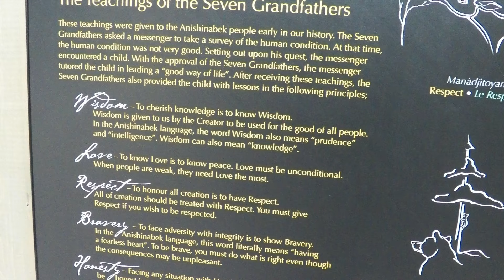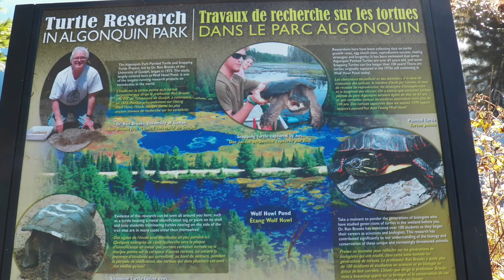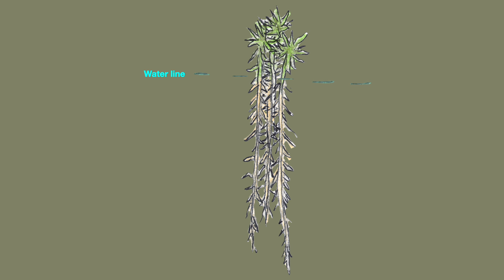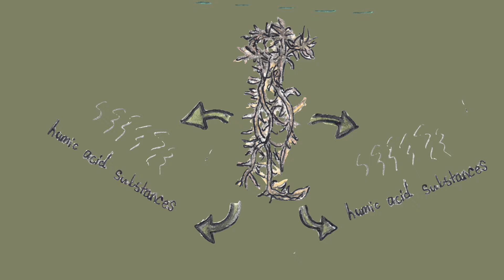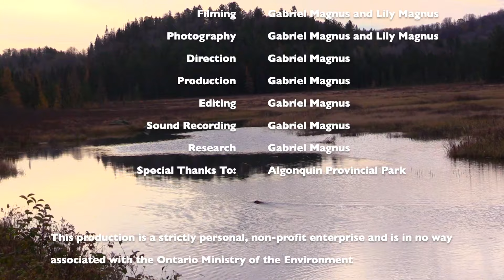Nature Walks With Gabe #7. Algonquin Provincial Park Supercut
It's the whole thing! All three parts in one! A return to one of the most formative places for my love of wildlife after many years away.

 This walk was filmed at Algonquin Provincial Park (and nearby western parts of Hwy 60) on October 27th, 2021, but also includes footage from a variety of other locations and times.

Key Species:
Black-capped Chickadee - Poecile atricapillus
American Red Squirrel - Tamiasciurus hudsonicus
Common Raven – Corvus corax
Tamarack – Larix laricina
Black Spruce – Picea mariana
Whisky Jack / Canada Jay / Grey Jay – Perisoreus canadensis
Snow bunting - Plectrophenax nivalis
North American beaver - Castor canadensis

Timestamps:
00:00 - Land acknowledgement
00:26 – Introduction
00:49 - On the road to Algonquin
01:15 – Map
01:47 - Roadside wonders
02:51 – Moose
03:37 – Silence
05:41 - Evening grosbeak and other birds
06:37 - Black-capped chickadees
09:30 - American red squirrel
12:28 – Take a walk! On the trails!
12:50 - Spruce Bog Boardwalk Trail Introduction
13:11 - Common raven
14:19 - What is a bog?
16:44 – Tamaracks
17:53 - Black spruce
19:18 - Whisky jacks
21:48 - Algonquin as a ecological transition zone
22:49 - Snow bunting
24:34 - Beaver introduction
25:03 - Beaver dam
26:10 - Beaver history in Algonquin Parklands
27:13 - Beaver swim-by #1
28:31 - Beaver diet
28:54 - Beaver adaptations to aquatic life
29:48 - Beaver foraging and central foraging theory
30:31 - Beaver trail
31:20 - Gabe geeks out (again)
32:04 - Beavers in winter
32:36 – Beaver swim-by #2
34:36 – Outro
34:45 - Credits & closing prayer

References:
“Beaver.” Smithsonian’s National Zoo & Conservation Biology Institute.

Gallant, D.; Berube, C.H.; Tremblay, E.; and Vasseur, L. 2004. An extensive study of the foragijng ecology of beavers (Castor canadensis) in relation to habitat quality. Canadian Journal of Zoology. 82 (6): 922-933.

Whiteduck, K. 2009. Our Majestic Forests: An aboriginal view of Algonquin Park. Chapter 2 in Algonquin Park: the Human Impact. Eds. Euler, D. & Wilton, M. Algonquin Eco Watch, Espanola, Canada.

Take nothing but pictures and memories, leave nothing but footprints, and some CO2 for the plants.